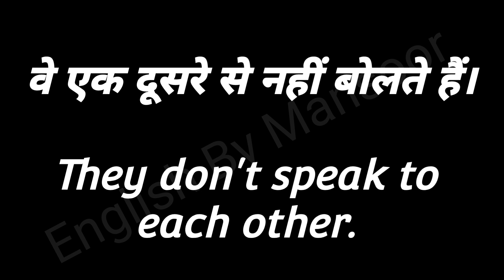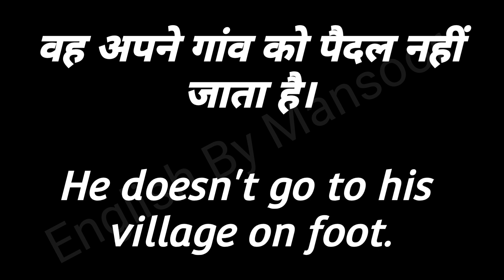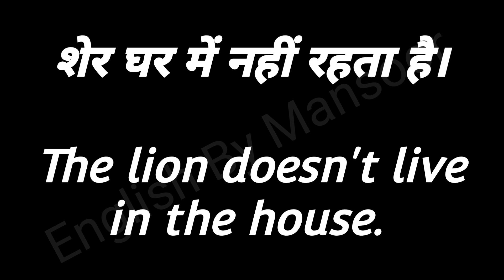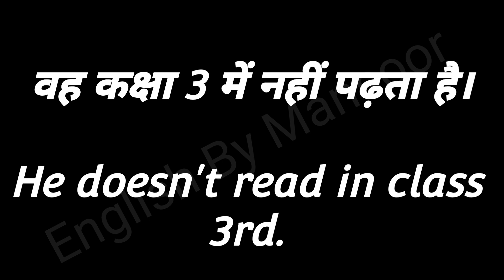4March2023 / English Speaking Video / Hindi se English sikho / इंग्लिश स्पीकिंग कोर्स / LearnEnglish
Assertive Sentences
Affirmative SENTENCES
Negative Sentences
Imperative Sentences
Exclamatory Sentences
Interrogative Sentences
Optative Sentences
YouTube English channels
English smart class
English Bolna Sikho Roz
sentence structure
assertive sentence
make sentence
sentences
how to make sentence
sorry make sentence
sentences in english grammar
sentence song
make sentence of sorry
sentence fun
how to make a sentence
sentence game
optative sentence
complete sentence
sorry sentence
English Poems
English Poetry
English Literature
English Grammar
CBSE English Exam Solutions
Similes
Make Sentences
Spoken English guru Mansoor Ali
Learn Daily Use Sentences
Antonyms
Synonyms
Vocabulary
10 daily use sentences
Most Brilliant GK Questions Answers
Most Important GK Questions Answers Hindi
Professor Abu Hurairah
Chhota Professor Abu Hurairah